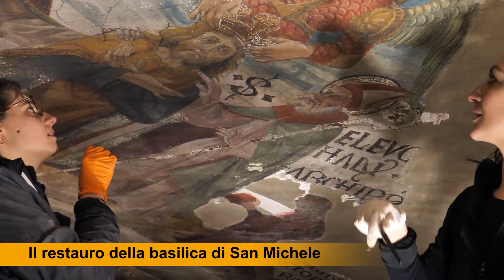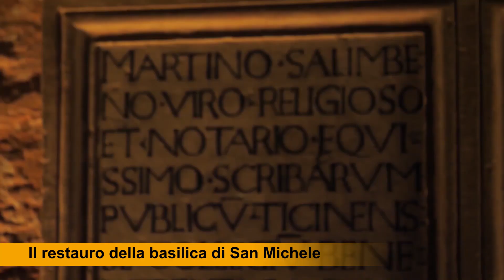Il Parco dello Splendore - PT 2 - Il restauro della Basilica di San Michele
Parliamo degli interventi di restauro all'interno della basilica di San Michele a Pavia con il presidente dell'associazione "Il Bel San Michele" Vittorio Vaccari.